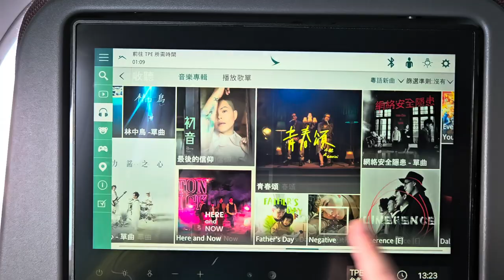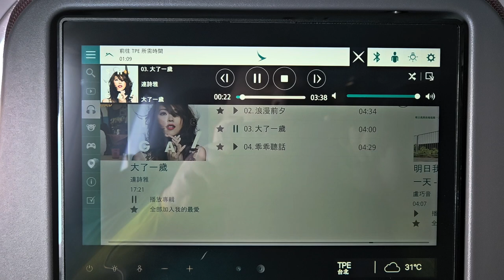國泰航空香港國際機場往臺灣桃園國際機場 (娛樂系統音樂) - 2023年09月03日